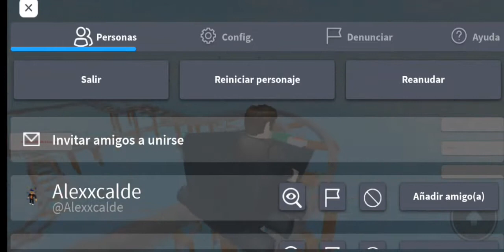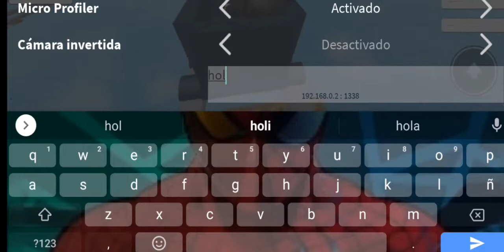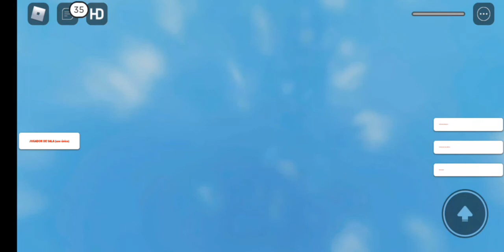este video lo subí en esta cuenta:@Peterparker_113, cuando avía perdido esta cuenta#davidlego11